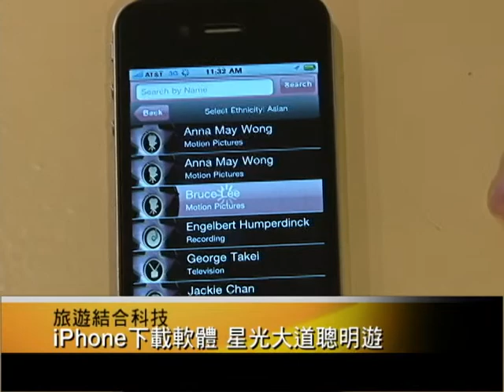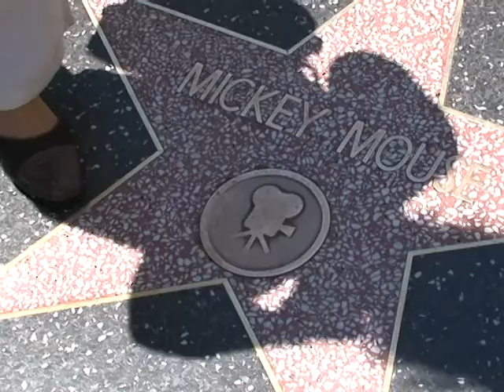Hollywood Walk of Fame iPhone App 好萊塢星光大道星星搜尋軟體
南加州著名觀光景點之一「好萊塢星光大道」，每年都吸引超過一千萬名來自世界各地的觀光客到此一遊，而為了提升觀光便利性，好萊塢商業公會結合時下最新手機科技，推出《星光大道搜尋軟體》，讓每一位遊客都能在最短時間內，找到特定的偶像星星，廣受民眾歡迎。